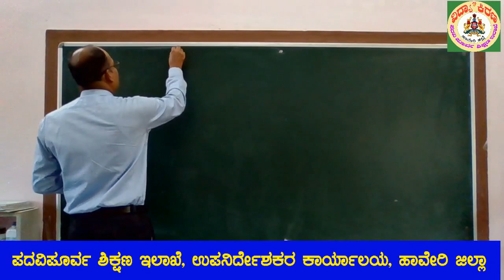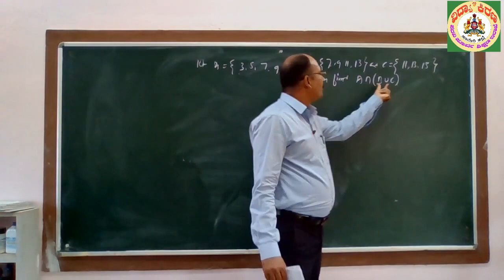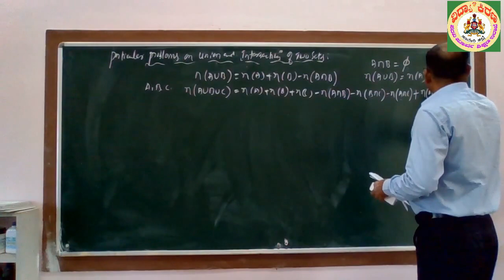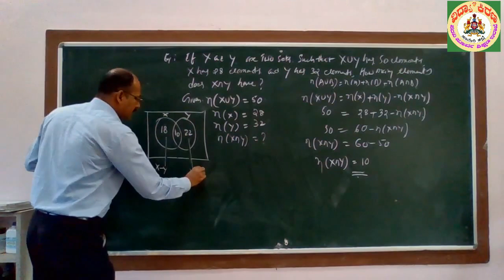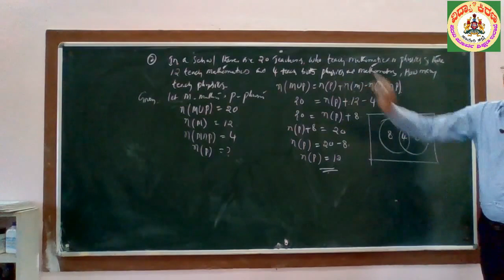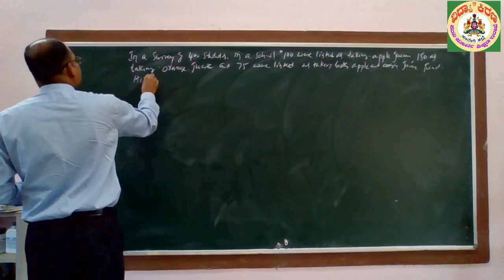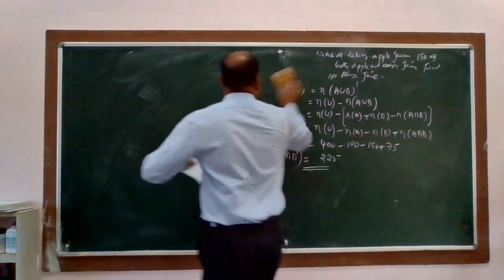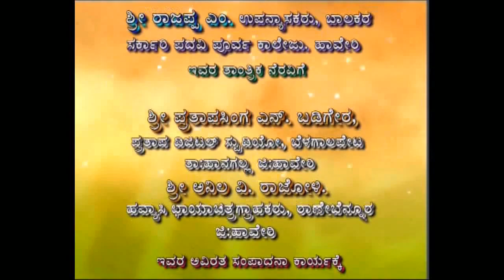ಪ್ರಥಮ ಪಿಯುಸಿ ಗಣಿತ : ಅಧ್ಯಾಯ 1. (3/3) - ಶ್ರೀ ರವಿಕುಮಾರ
ಶ್ರೀ ರವಿಕುಮಾರ ಅವರು ಹಾವೇರಿ ಜಿಲ್ಲೆಯ ರಾಣೇಬೆನ್ನೂರಿನ ಸರ್ಕಾರಿ ಪದವಿ ಪೂರ್ವ ಕಾಲೇಜಿನ ಉಪನ್ಯಾಸಕರು